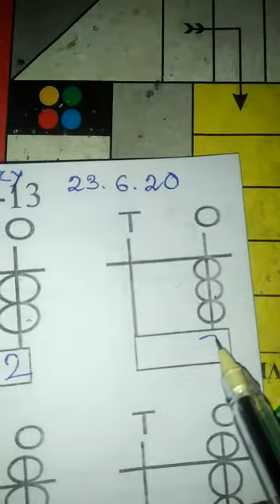Rsps charakdangi 24/06/20 wedday nursery abacus